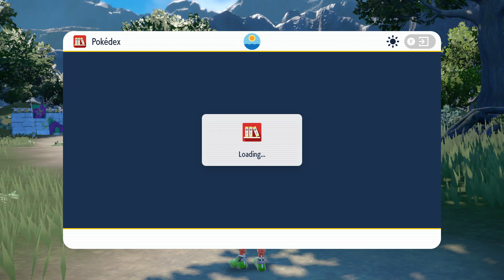Pokémon Scarlet episode 20 Big Boi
Cube battles the Quaking Earth Titan and learns that its a Pokémon form the great crater of Paldea.
Also i have a twitter now
The game, art, and music are owned by their respected companies.